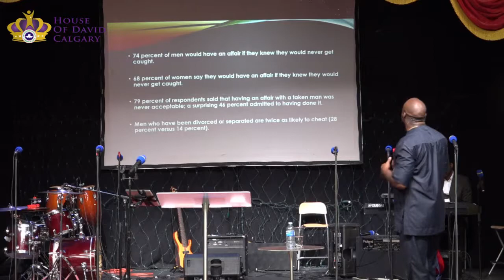Understanding the Covenant of Marriage Pt 1 (August 6th, 2017)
A sermon by Pastor Tubosun Sowunmi
RCCG House of David Calgary